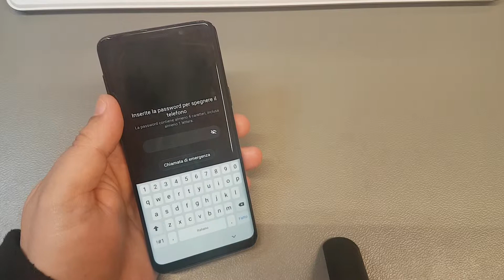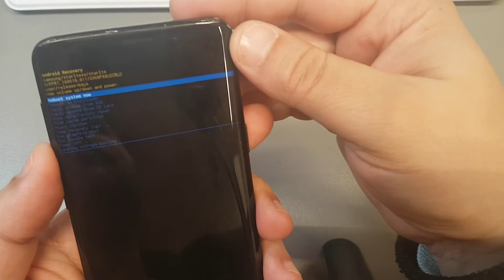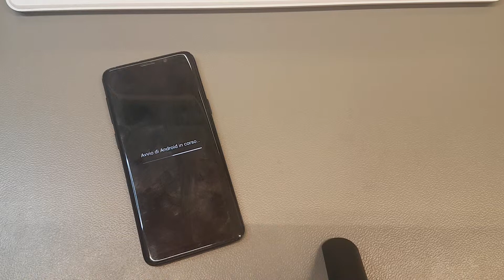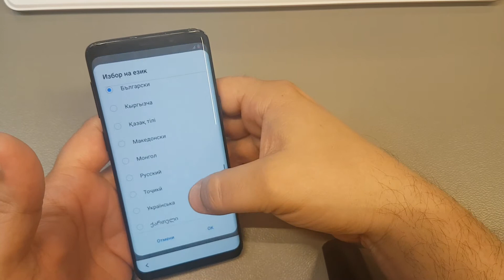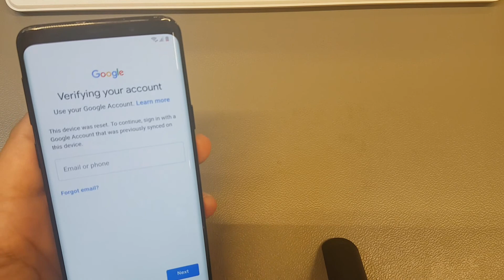How to Hard reset Samsung S9 /SM-G960F/ .Unlock pattern/pin/password lock.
UK Persons

Samsung Galaxy A2 Core Hard Reset / Unlock pin pattern password lock
Samsung Galaxy A5 2018 Hard Reset / Unlock pin pattern password lock
Samsung Galaxy A6 Hard Reset / Unlock pin pattern password lock
Samsung Galaxy A6s Hard Reset / Unlock pin pattern password lock
Samsung Galaxy A8s Hard Reset / Unlock pin pattern password lock
Samsung Galaxy A7 2017 Hard Reset / Unlock pin pattern password lock
Samsung Galaxy A7 2018 Hard Reset / Unlock pin pattern password lock
Samsung Galaxy A10 Hard Reset / Unlock pin pattern password lock
Samsung Galaxy A20 Hard Reset / Unlock pin pattern password lock
Samsung Galaxy A20e Hard Reset / Unlock pin pattern password lock
Samsung Galaxy A40s Hard Reset / Unlock pin pattern password lock
Samsung Galaxy A30 Hard Reset / Unlock pin pattern password lock
Samsung Galaxy A50 Hard Reset / Unlock pin pattern password lock
Samsung Galaxy A70 Hard Reset / Unlock pin pattern password lock
Samsung Galaxy A80 Hard Reset / Unlock pin pattern password lock
Samsung Galaxy A9 Hard Reset / Unlock pin pattern password lock
Samsung Galaxy M10 Hard Reset / Unlock pin pattern password lock
Samsung Galaxy M20 Hard Reset / Unlock pin pattern password lock
Samsung Galaxy M30 Hard Reset / Unlock pin pattern password lock
Samsung Galaxy J4 Hard Reset / Unlock pin pattern password lock
Samsung Galaxy J6 Hard Reset / Unlock pin pattern password lock
Samsung Galaxy J6 plus Hard Reset / Unlock pin pattern password lock
Samsung Galaxy S7 Hard Reset / Unlock pin pattern password lock
Samsung Galaxy S7 edge Hard Reset / Unlock pin pattern password lock
Samsung Galaxy S7 active Hard Reset / Unlock pin pattern password lock
Samsung Galaxy S8 Hard Reset / Unlock pin pattern password lock
Samsung Galaxy S8 plus Hard Reset / Unlock pin pattern password lock
Samsung Galaxy S8 active Hard Reset / Unlock pin pattern password lock
Samsung Galaxy S9 Hard Reset / Unlock pin pattern password lock
Samsung Galaxy S9 plus Hard Reset / Unlock pin pattern password lock
Samsung Galaxy S10 Hard Reset / Unlock pin pattern password lock
Samsung Galaxy S10e Hard Reset / Unlock pin pattern password lock
Samsung Galaxy S10 Plus Hard Reset / Unlock pin pattern password lock